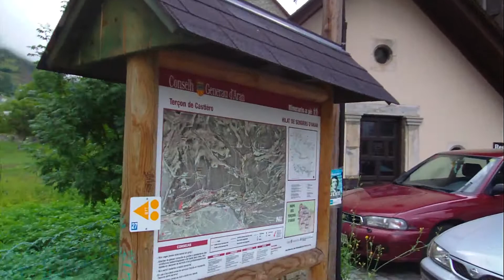Vistas de Casarilh 2